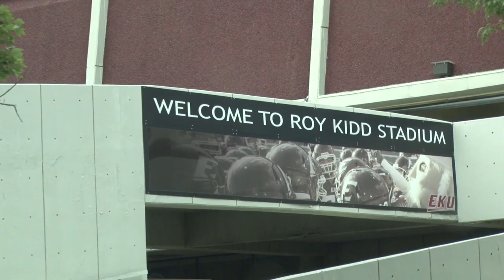SEMO Football | Battle in the Bluegrass